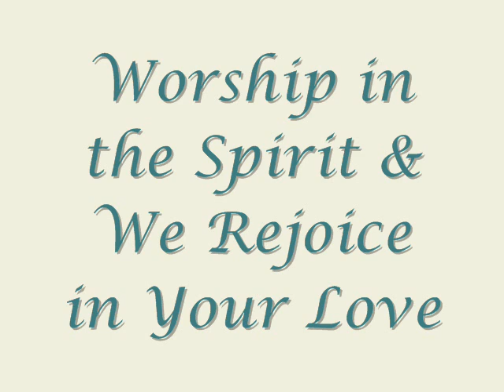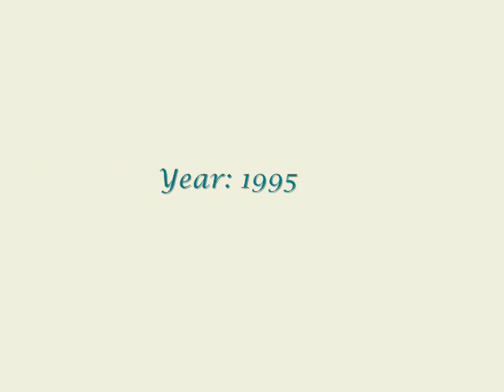Christ For The Nations - Worship in the Spirit/We Rejoice in Your Love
*Songs: "Worship in the Spirit"
"We Rejoice in Your Love"
*By: Christ For The Nations (CFNI)
*Worship Leader: Kevin Jonas.
*Album: Mighty River.
*Year: 1995.

Lirics:

"WORSHIP IN THE SPIRIT"

Worship in the Spirit of the Lord (Repeat)
Free to laugh, free to cry,
Free to raise my hands up high!
Worship in the Spirit of the Lord

Singning in the Spirit,
Singning in the Spirit of the Lord (Repeat)
Signing in the Spirit of the Lord

Dancing in the Spirit,
Dancing in the Spirit of the Lord (Repeat)
Dancing in the Spirit of the Lord

We rejoice in Your Grace,
We rejoice in the Majesty,
You bring into this place (Repeat)

Boldly we will enter, greatly we'll rejoice,
Lifh our hands and raise a mighty voice!